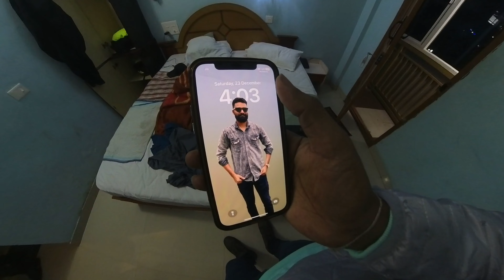Kolukkumalai Travel Guide| Munnar Kolukkumalai Sunrise point - A Must Visit place in Munnar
Jeep Safari Details : Per Head Cost : Rs 500 + Entry Gate pass : RS 100
Room / Hostel Cost : RS 1000 (2 person)

Kolukkumalai Complete Guide | Best Sunrise View Point in South India - Kolukkumalai Offroad Jeep Safari Ride
Tourist Places to visit in Munnar - Explore Kolukkumalai Bose Peak | Kolukkumalai Sunrise View Point Jeep Safari | Kolukkumalai kannadaVlog
Kolukkumalai Sunrise View Point
Kolukkumalai Sunrise Jeep Safari
Unlocking the Secrets of Kolukkumalai: Munnar's Must-Visit Destination
Witness the Breathtaking Kolukkumalai Sunrise: A Journey to Remember
Discover the Majestic Beauty of Kolukkumalai: A Travel Guide
Unveiling the Mysterious Kolukkumalai Sunrise Point
Escape to the Enchanting Kolukkumalai: Munnar's Hidden Gem

Kolukkumalai is about 7,130 feet (2,170 m) above sea level and lies some 32 kilometres (20 mi) from Munnar. The hill top village is accessible only by jeep due to rugged and rain drenched roads covering up to 17 kms. Kolukkumalai is located in Theni district of Tamil Nadu. The approach road is through Suryanelli near Munnar in Idukki district of Kerala.

This place belongs to Kottagudi Panchayath of Bodinayakanur taluk. It had 139 voters as on 2014. This village belongs to Bodinayakanur assembly seat. A TNSTC bus starts at 4 am in Theni towards Suryanelli which is the only bus from the state it belongs to. KSRTC buses run regularly to Suryanelli

Kolukkumalai is a small village/hamlet in Bodinayakanur Taluk in the Theni district of the Indian state of Tamil Nadu.[1] It is home to the highest tea plantation in the world with the tea grown here possessing a special flavour and freshness because of the high altitude.[citation needed] It is located near Munnar in Idukki district of Kerala.

Suryanelli is a name derived from two words " Suryan( origin :Sanskrit)and Illai( Tamil)", which translates to No Sun

Long before the human settlements formed this placed used to be on the way to Sabarimala and it was a densely forested area. The tree were so dense that it almost covered the ground devoid of any sunlight.[citation needed]

Geography
Situated at 1,412 m (4,633 ft) from mean sea level in the southern Western Ghats it receives a very high rainfall. The maximum rains are brought in by the South-west Monsoon. It has a very pleasant climate throughout the year. However, the temperature drops drastically when the weather gets windy.
Since it is on the slopes of the western ghats, Suryanelli is fed with may streams and rivers. Most of these streams dry up during peak summer months or Late April and Early May. However, the waterfalls near the Chinnakanal power house never dries up. There is a clear view of the Anayirangal Dam from Suryanelli. Bathing and swimming in these are highly restricted because of the water being used for drinking purpose.

Suryanelli is well connected to both the western and eastern foothills. The Closest International Airport is Kochi International Airport. which is 134 km away and the major railway junction is on the other-side at Madurai at 137 km. However, going towards cities Tamil Nadu takes lesser time as the road quality is better. The nearest town in the Tamil Nadu side is Bodinayakanur and Theni, where as on the Kerala side is Kothamangalam and Aluva.

Suryanelli is well connected to various places in Kerala and Tamil Nadu, by the state-run buses and taxi services. There are innumerable local jeep services to travel in and around the town all the way up to Bodinayakanur. Suryanelli is the base station for Kolukkumalai visit which has the highest tea plantation in the world.[7]

If you are looking for places to visit and things to do in Munnar then Kolukkumalai sunrise point has to be on that list! Although, the scenery and the view vastly depends on the climate on that particular morning and i would say that i was extremely unlucky in that sense 😜 but i would still definitely recommend it because the experience of reaching suryanalli village and taking the jeep ride to the cliff point was just amazing and soo fun!